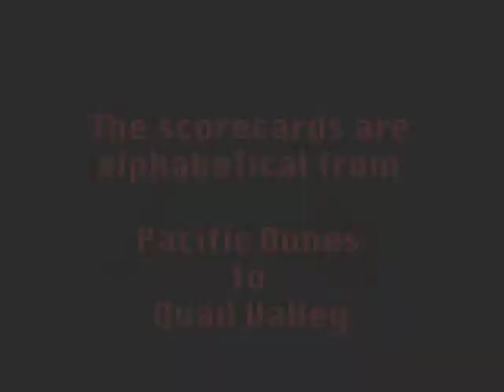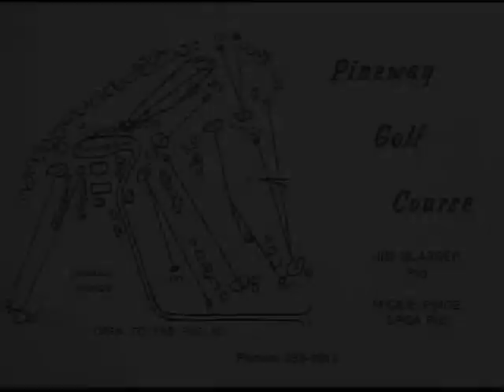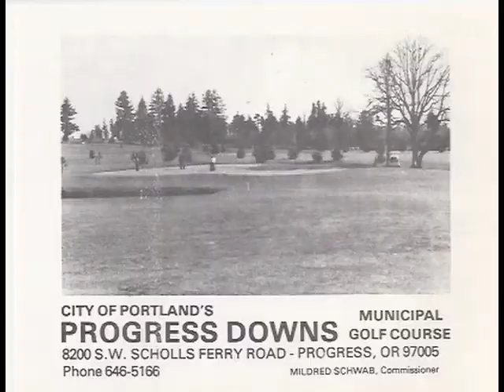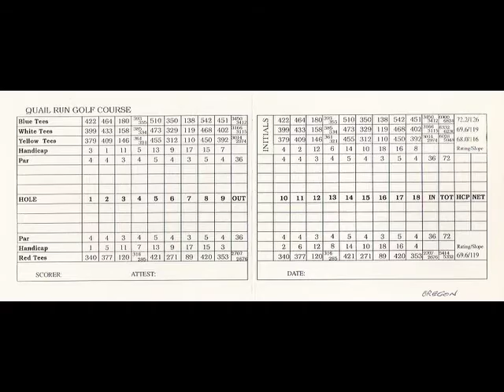Oregon Golf Scorecards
A selection of over forty golf scorecards from Oregon.  Alphabetically they range from Pacific Dunes to Quail Valley.